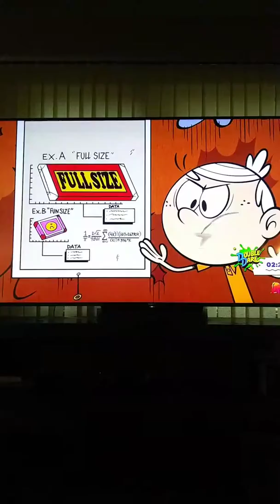Loud house scary